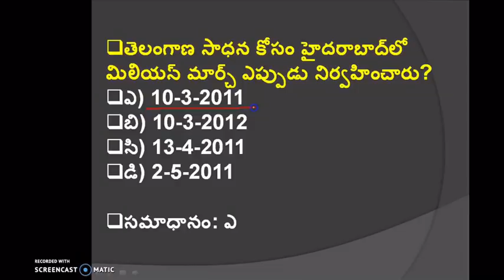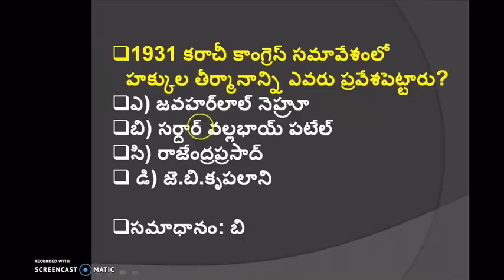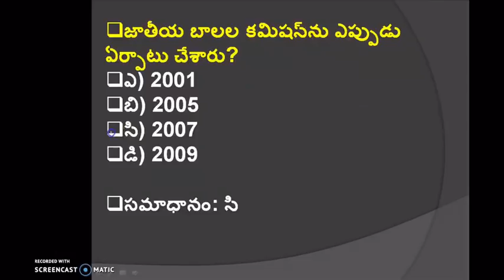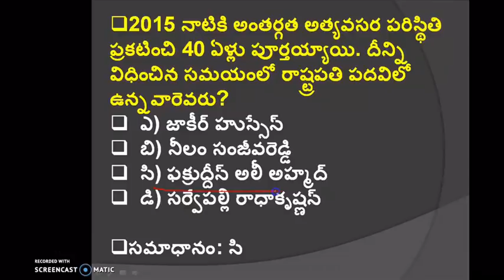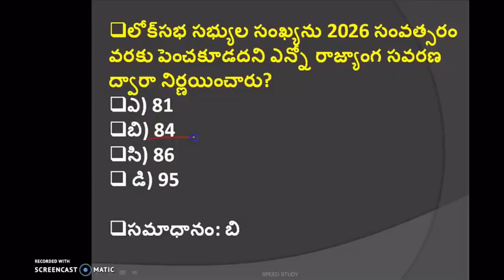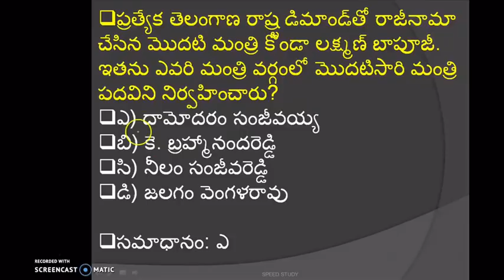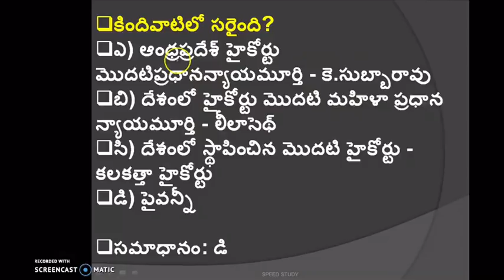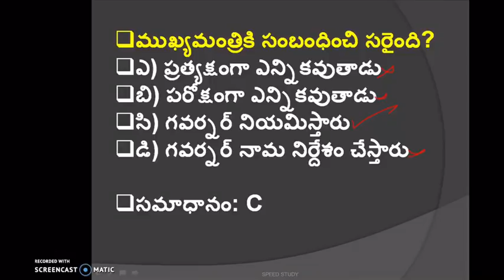పాలిటీ బిట్ బ్యాంక్ -IMPORTANT MCQS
పాలిటీ బిట్ బ్యాంక్ -IMPORTANT MCQS ::GROUP-3 SPECIAL GROUPS AND ALL STATE LEVEL EXAMS
SSC-CGL,S.I,BANK-G.S